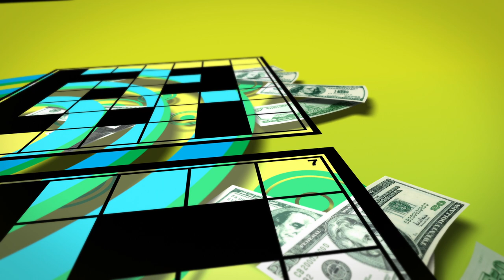$100,000 CROSSWORD!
All Jeffrey Housden wanted was a drink to go along with his sandwich. So the Shenandoah man stopped at the 7-Eleven at 1034 US Highway 211 in Luray. While he was there, he spotted a couple of new games from the Virginia Lottery.
"I said, „Give me one of the new ones,‟" he later told Lottery officials. "I sure picked the right new one to get!"
Indeed he did. His $100,000 Crossword ticket was a top prize winner!
"I didn‟t eat my sandwich after that!" he laughed.
$100,000 Crossword is one of dozens of Scratcher games available from the Virginia Lottery. Mr. Housden is the first player to claim the $100,000 prize in this game, which means four top-prize tickets remain unclaimed.
The electrician said his winnings will go into savings.

Front Royal woman wins $100,000 in Virginia Lottery Scratcher game

When Linda Webb played the Virginia Lottery‟s $100,000 Crossword Scratcher game, she took the ticket out to the parking lot to scratch it in her vehicle. It looked like she‟d won the $100,000 top prize, but she wasn‟t sure. So the Front Royal woman took the ticket home to examine it further. There was no mistake, she‟d won $100,000!
"I was excited, I really was!" she said as she claimed her prize. "I‟ve never won anything like this before!"
She bought the winning ticket at Family Convenience Store, 525 North Royal Avenue in Front Royal. Ms. Webb told the Lottery she has no immediate plans for her winnings, although she said there may be a new vehicle in her future.
$100,000 Crossword is one of dozens of Scratcher games available from the Virginia Lottery. Ms. Webb is the second player to claim the $100,000 prize in this game, which means three top-prize tickets remain unclaimed.